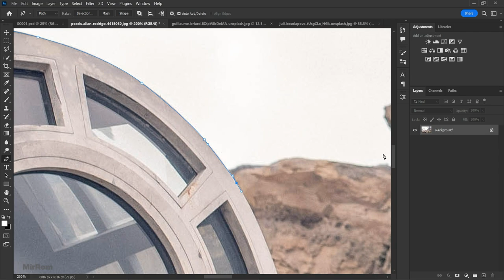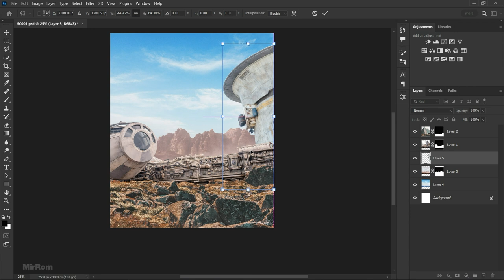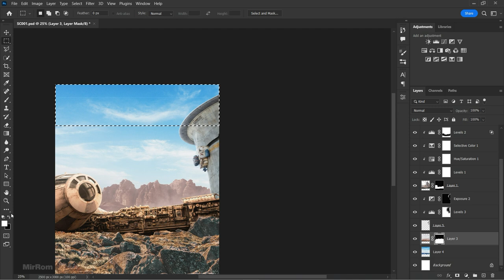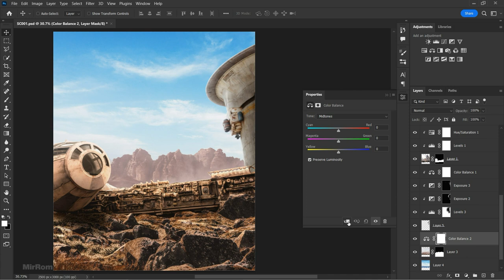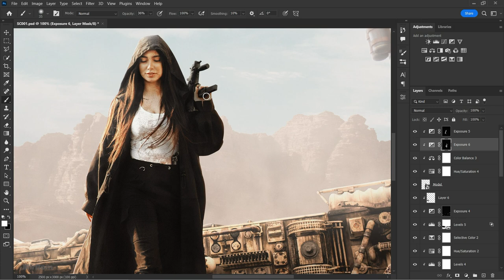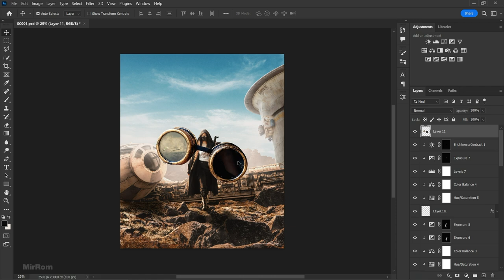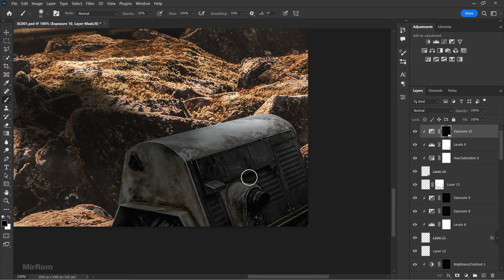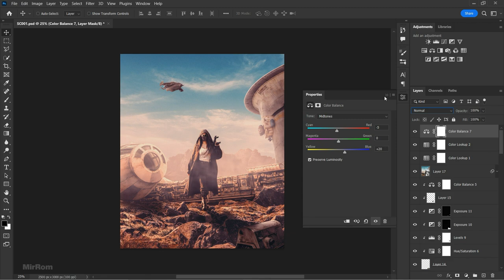I Created a Rebel Photo Manipulation in Photoshop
Hey everyone. This week I created a photo manipulation art entitled "Rebel".
Credit Photo :
Unsplash
Pexels
Pixabay
Software Using :
Adobe Photoshop 2023
Camera Raw 15.1.1
Movavi